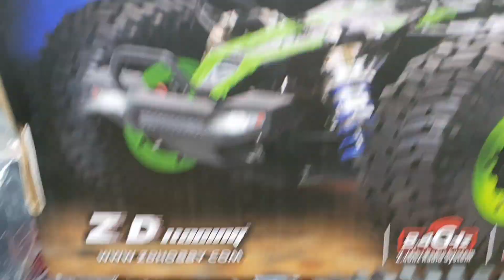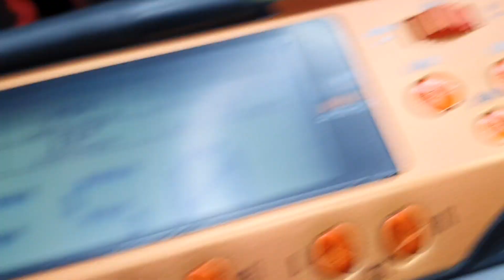2022-11월3일((☆6교시☆))ZD레이싱+둔버기3셀60키로+DBX10수입처:VTX코리아+로켓+대박멋찐!판매처